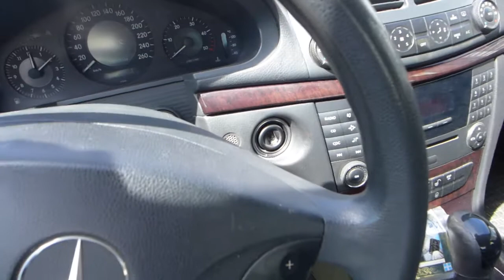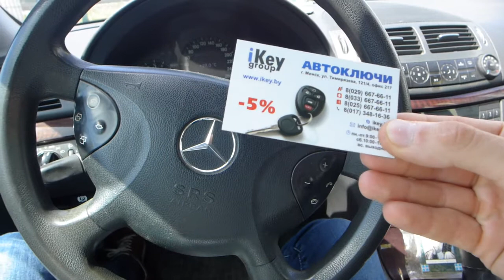Mercedes Benz E Class w211 изготовление дубликата чип ключа зажигания рыбки в Минске Key Programming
К нам приехал владелец Мерседес w211 Е Класса 2006 года в Минск. У него на руках было один автоключ зажигания. Наши специалисты сделали дубликат чип ключа зажигания и запрограммировали в автомобиль в течении часа.

How To Program A New Key For A Mercedes w211 2006
Best OBD Mercedes Key Programmer All Lost Key